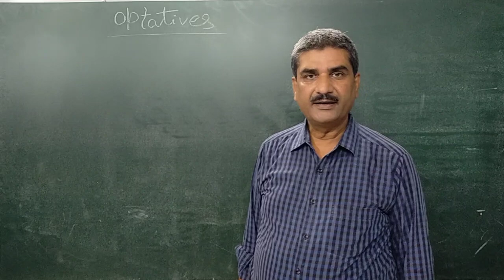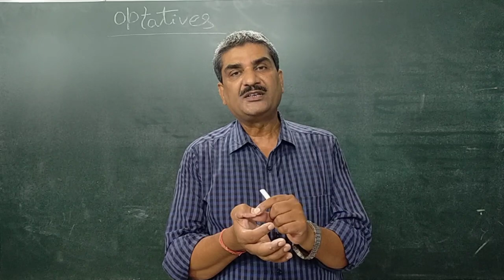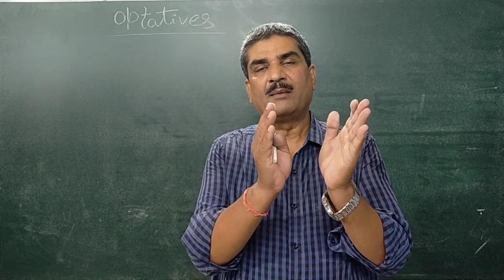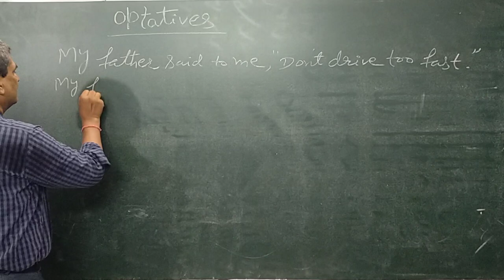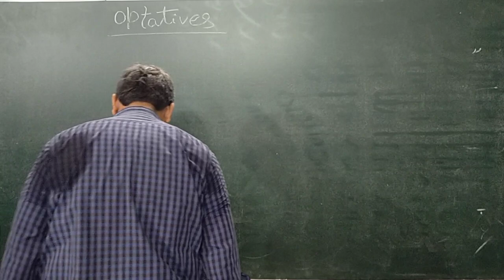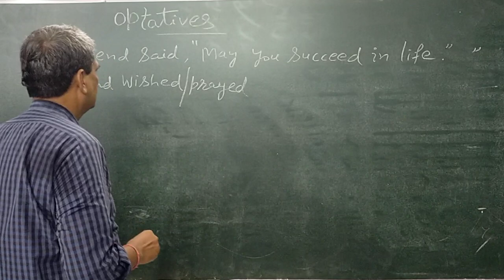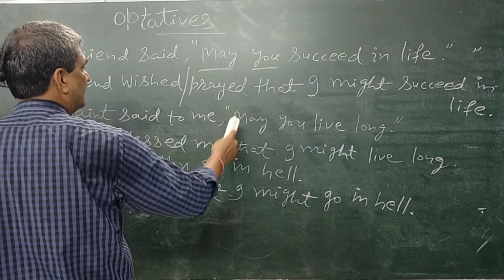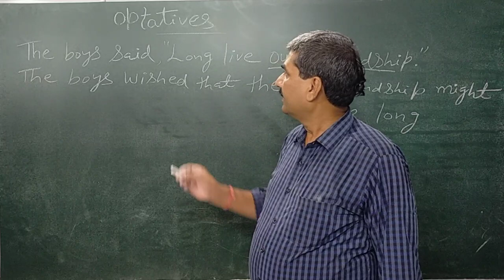( LECTURE 20 ) || ENGLISH GRAMMER (optatives ) || by mishra sir